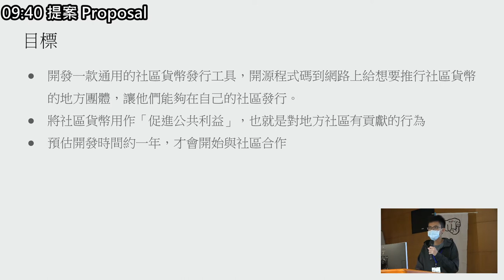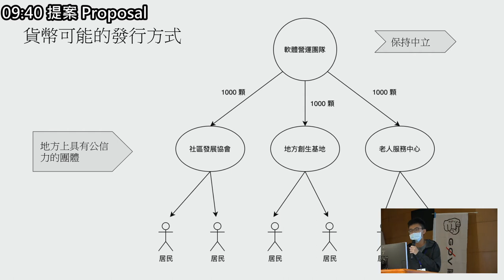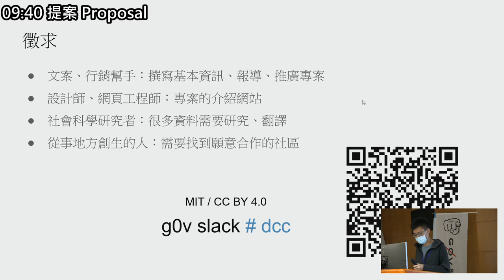g0v tw hackath43n — 提案 — 數位社區貨幣 digital community currency ／ Johnson — 源力犇騰黑客松